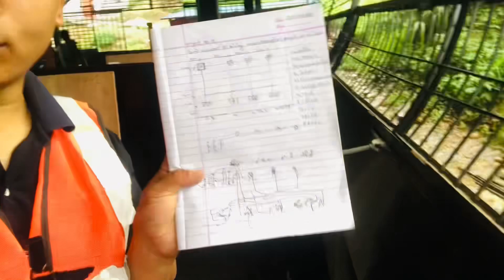electrician student bandai hami ⚡️💡